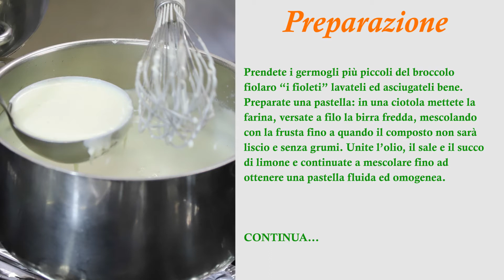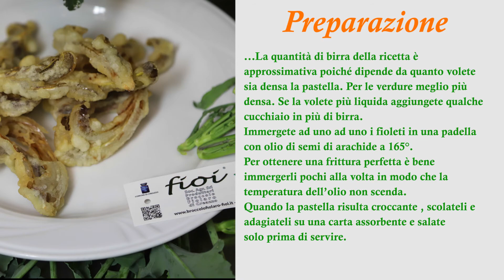FIOLETI CROCCANTI DI BROCCOLO FIOLARO DI CREAZZO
Ingredienti:
germogli di broccolo fiolaro di creazzo “fioleti”
olio di semi di arachide per friggere
sale q.b.

Ingredienti per la pastella:
120 gr di farina bianca 00
200 ml di birra chiara molto fredda
1 cucchiaio di olio extravergine di oliva

2 cucchiaini di succo di limone

sale q.b.

Prendete i germogli più piccoli del broccolo fiolaro “i fioleti” lavateli ed asciugateli bene.
Preparate una pastella: in una ciotola mettete la farina, versate a filo la birra fredda, mescolando con la frusta fino a quando il composto non sarà liscio e senza grumi. Unite l’olio, il sale e il succo di limone e continuate a mescolare fino ad ottenere una pastella fluida ed omogenea. Se non la utilizzate subito conservatela in frigo.  La quantità di birra della ricetta è approssimativa poiché dipende da quanto volete sia densa la pastella. Per le verdure meglio più densa. Se la volete più liquida aggiungete qualche cucchiaio in più di birra. Immergete ad uno ad uno i fioleti in una padella con olio di semi di arachide a 165°.
Per ottenere una frittura perfetta è bene immergerli pochi alla volta in modo che la temperatura dell’olio non scenda.
Quando la pastella risulta croccante , scolateli e adagiateli su una carta assorbente e salate solo prima di servire.